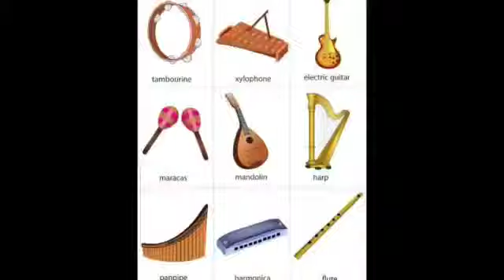*Use of it and music in education*|pakistan science high school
Rabia bhatti